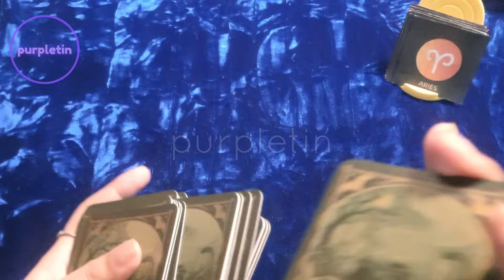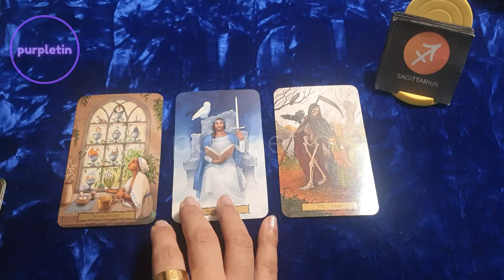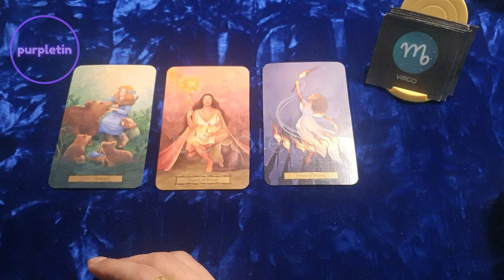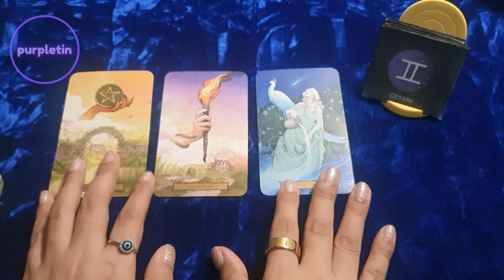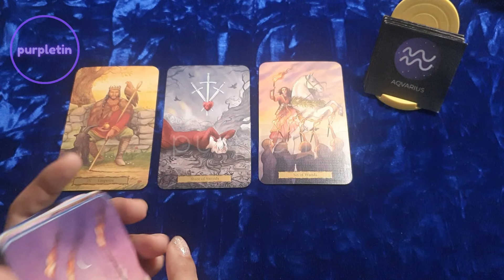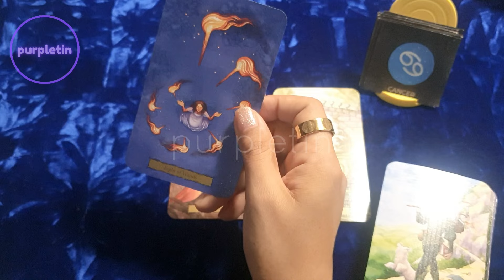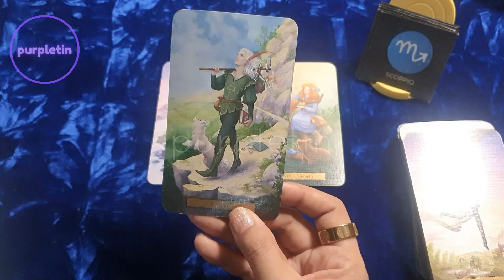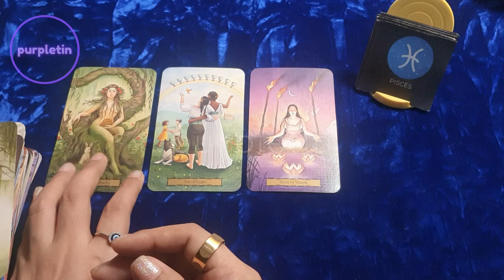Gabay Kapalaran🔮 August 7-8 ✨ Tagalog Horoscope ✨️ All Signs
0:00 🔮 Intro
1:40 ♈ Aries
3:00 ♌ Leo
4:35 ♐ Sagittarius
6:28 ♉ Taurus
9:20 ♍ Virgo
11:50 ♑ Capricorn
14:45 ♊ Gemini
17:52 ♎ Libra
21:23 ♒ Aquarius
26:39 ♋ Cancer
30:58 ♏ Scorpio
35:39 ♓ Pisces

Personal readings?

Here is my tarot/oracle decks wishlist:
✨️The Good Fortune Tarot
✨️Mystic Palette Tarot
✨️Runic Tarot
✨️Biblical Tarot

For tarot/oracle deck/product reviews and donations send a message to purpletin facebook